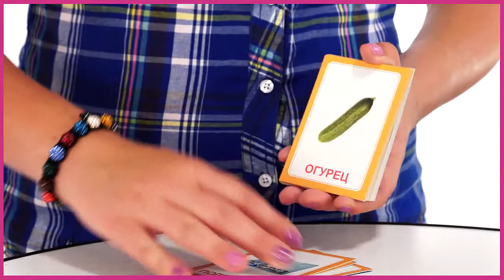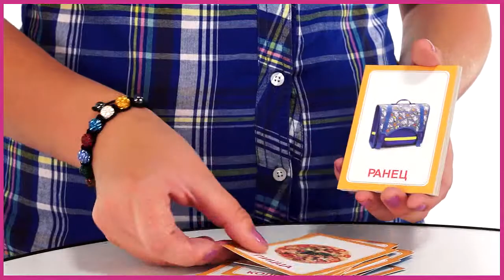Вундеркинд с пеленок Логопедические карточки Логопедка Ц 026)